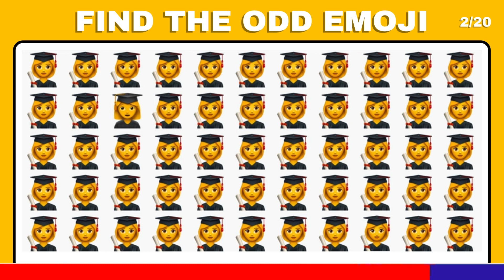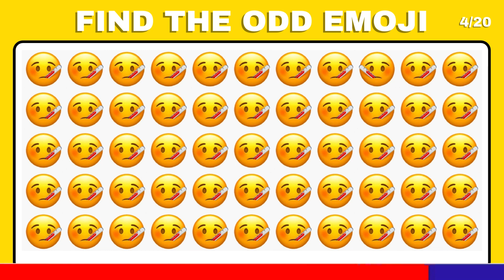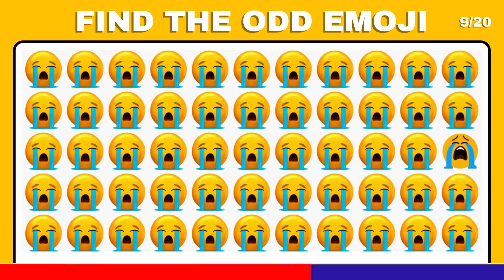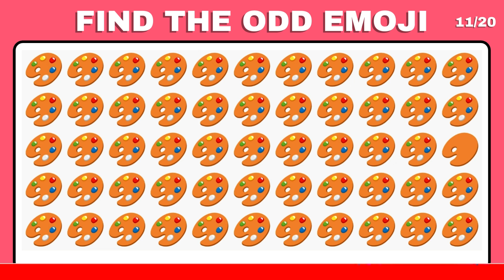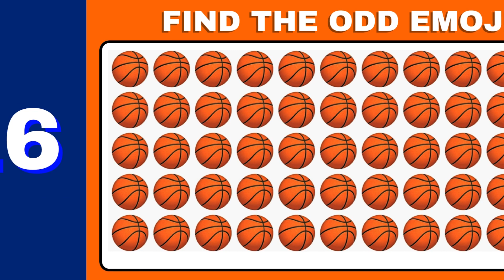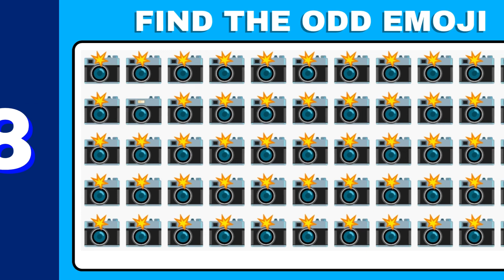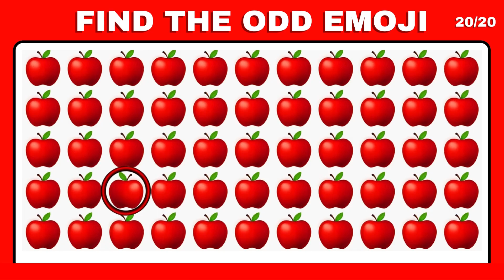FIND THE ODD EMOJI OUT in this Odd Emoji Puzzle! | Odd One Out Puzzle | Find The Odd Emoji Quizzes